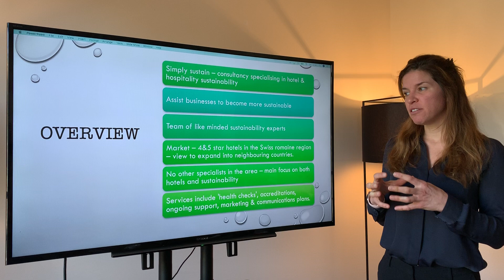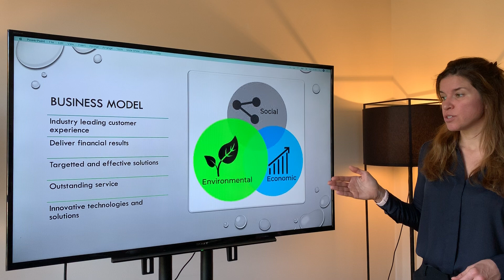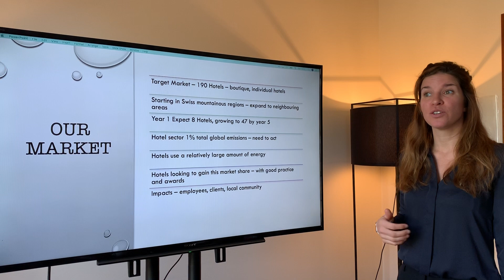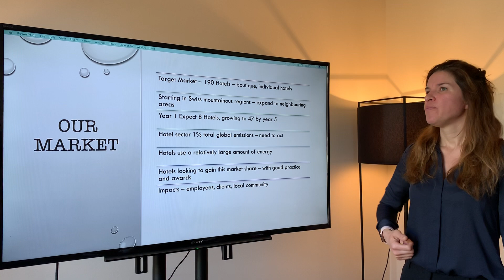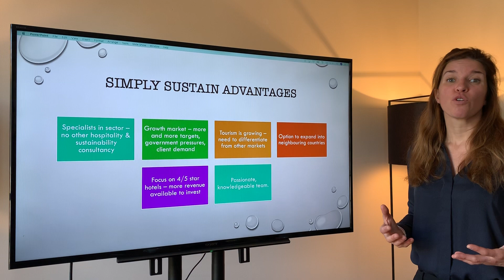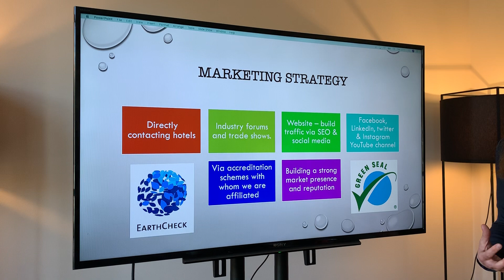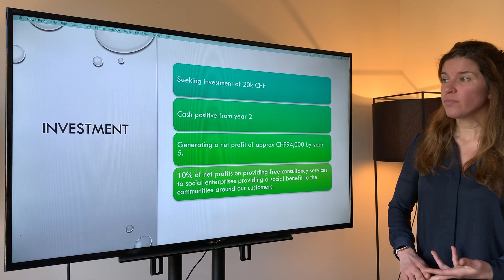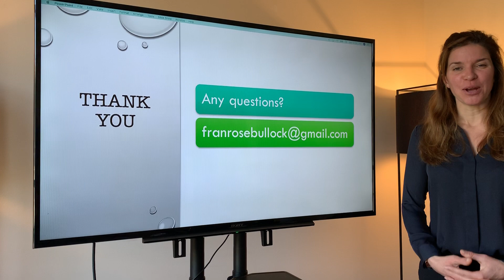SimplySustainPitch - University project